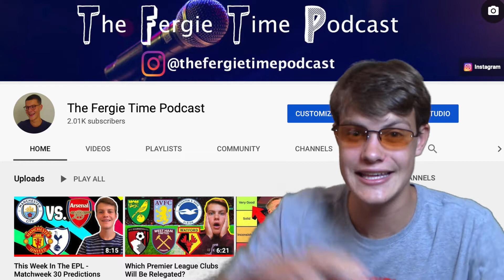FIFA 20 Is Very Broken (Fergie’s FIFA Funnies 3)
In today's video, I share the best and funniest moments from my Fifa Ultimate Team gameplay.